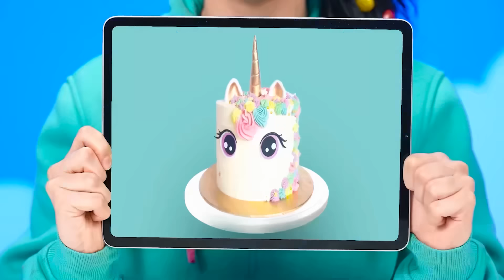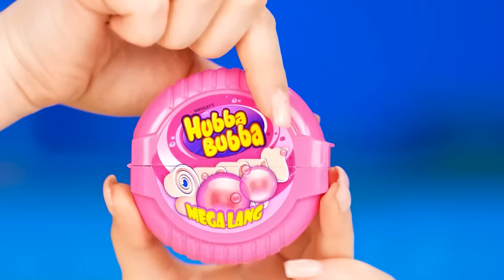Desafío de Decoración de Pasteles | Batalla Comestible por Multi DO Smile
¡Hermosos pasteles te esperan hoy! ¡Mira cómo los decoramos en el nuevo desafío!